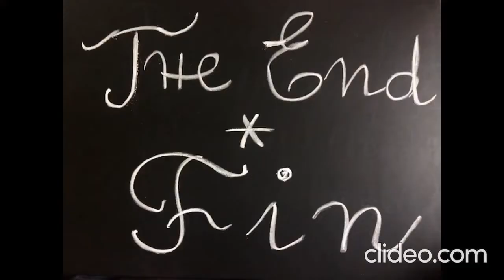Alma of the Airwaves - Ep. 729#Recovery#Covid#Resilience#Happiness#Lucky#Enlightenment#Gratitude#Joy